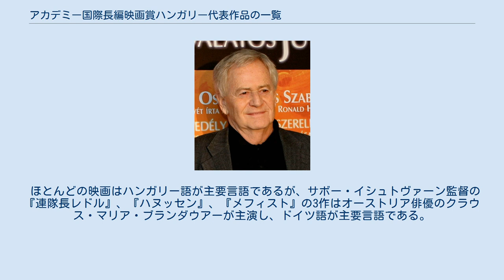アカデミー国際長編映画賞ハンガリー代表作品の一覧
ハンガリー史上初の受賞作『メフィスト』（1981年）を監督したサボー・イシュトヴァーン。
 ハンガリーは1965年に初めてアカデミー国際長編映画賞に映画を出品した。
 アカデミー外国語映画賞はアメリカ合衆国の映画芸術科学アカデミー（AMPAS）が主催し、アメリカ合衆国以外の国で製作され、主要な会話が英語以外で占められた長編映画を対象としている。
ハンガリーの代表作は同国の映画専門家による選考委員会によって選出される。
 2017年度までにノミネートに至ったのは10作品であり、そのうち受賞を果たしたのは『メフィスト』（1981年）と『サウルの息子』（2015年）である。
 最も多く選出された監督はサボー・イシュトヴァーンの7回（ノミネート4回、受賞1回）、次いでゾルタン・ファーブリの4回（ノミネート2回）である。
 AMPASは各国のその年最高の映画を招待する。
外国語映画賞委員会はプロセスを監視し、すべての応募作品を評価する。
その後、委員会は5つのノミネート作品を決定するために秘密投票を行う。
 ほとんどの映画はハンガリー語が主要言語であるが、サボー・イシュトヴァーン監督の『連隊長レドル』、『ハヌッセン』、『メフィスト』の3作はオーストリア俳優のクラウス・マリア・ブランダウアーが主演し、ドイツ語が主要言語である。